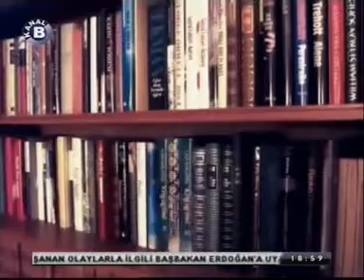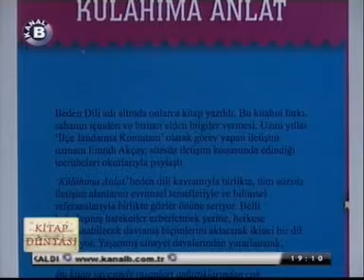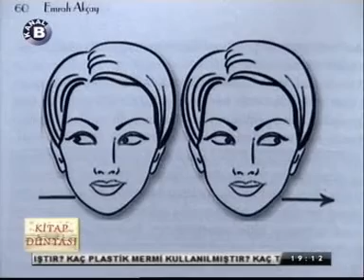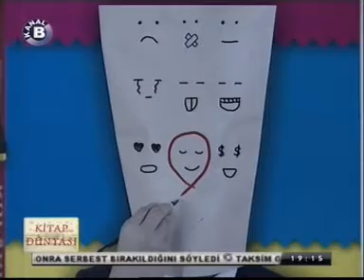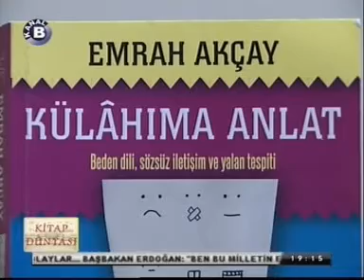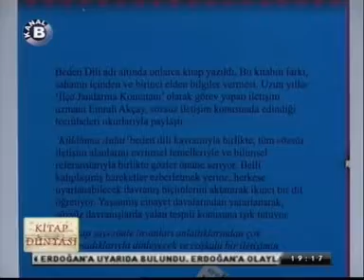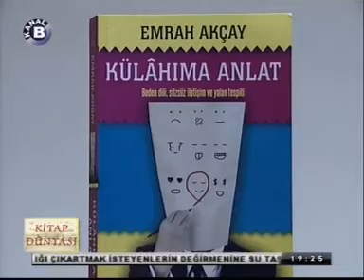Emrah Akçay "Külahıma Anlat" -KİTAP DÜNYASI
Anne karnından itibaren sözsüz dili nasıl kullandığımız ve hayata yansımaları.